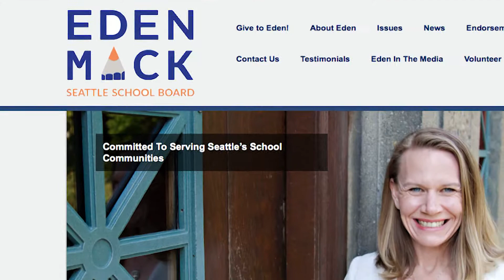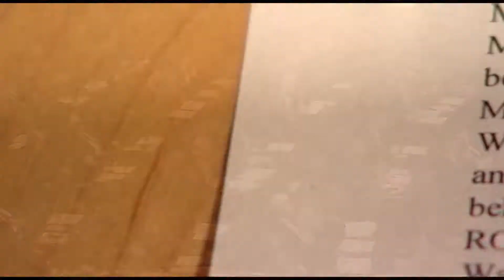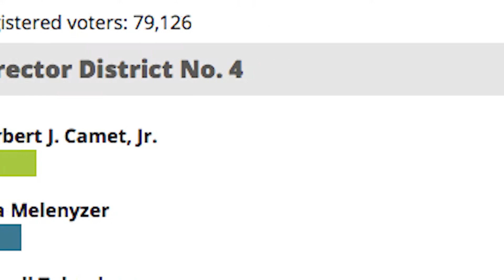City Inside/Out Local Issues: Seattle School Board District 4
Education activist Eden Mack and educator and former school principal Herb Camet Jr. are vying for an open seat on the Seattle School Board in the citywide vote for District 4. Mack, the front-runner in the race, won 70 percent of the vote in a seven-way primary. Camet Jr. hasn't sought campaign contributions or endorsements. With the school district facing many challenges from a budget shortfall to an academic achievement gap, what are the candidates' priorities?